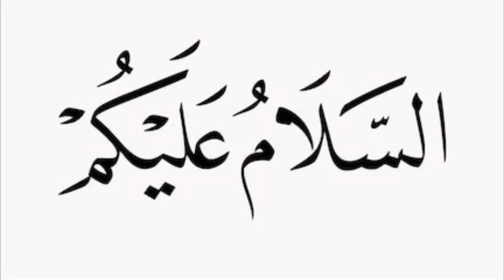Lahore k Pagal Khanay Ka Waqia | Aik Pagal Shakahs Ki Kahani | Mental Patient Story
Title :
Note: This Video is Copyrighted & Property of " Knowledge City " YouTube Channel. So, Nobody Can Use This Video.

I declare that all slideshow belongs to me. Photos all are taken from Google Image search and videos are taken from no-copyright video website like pexels.com  All images and videos were fairly used during the making of this video for educational purposes. We do not mean to victimise anybody in anyway.
Note: Copyright Disclaimer Under Section 107 of  the Copyright Act 1976, allowance is made for "fair use" for purposes such as criticism, comment, news reporting, teaching, scholarship, Learning, Motivation and research.